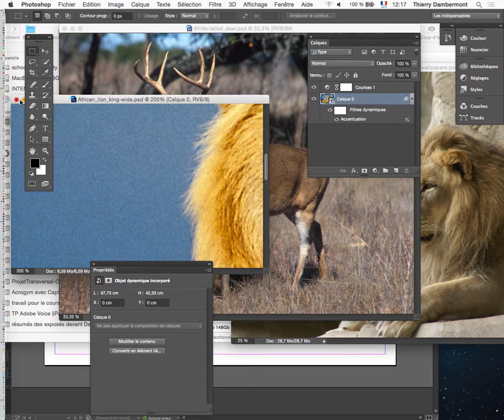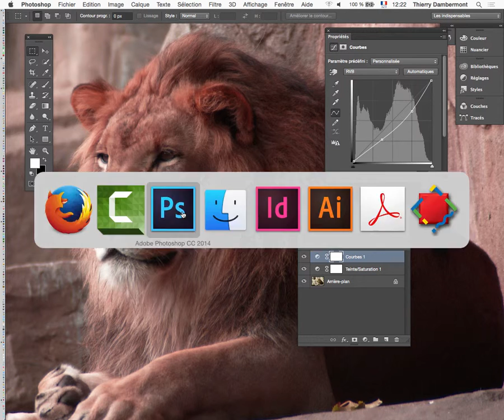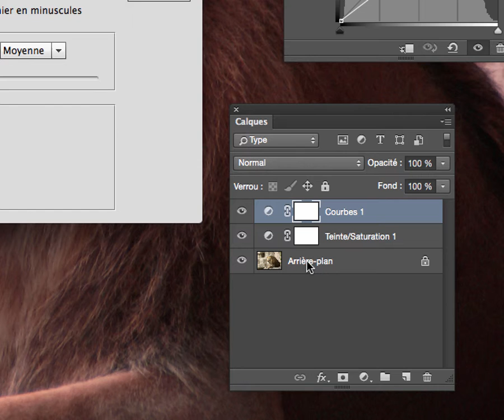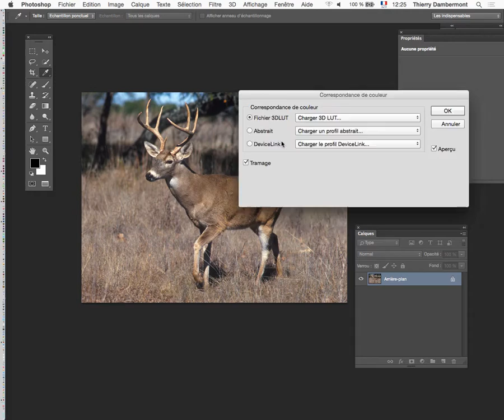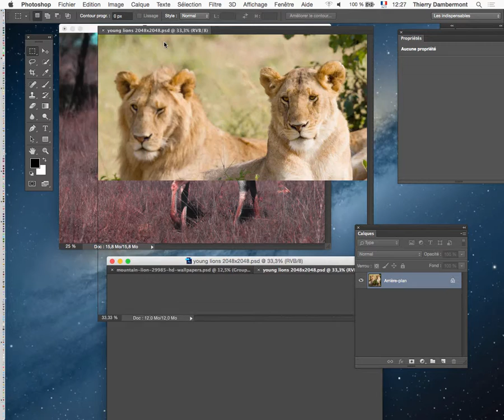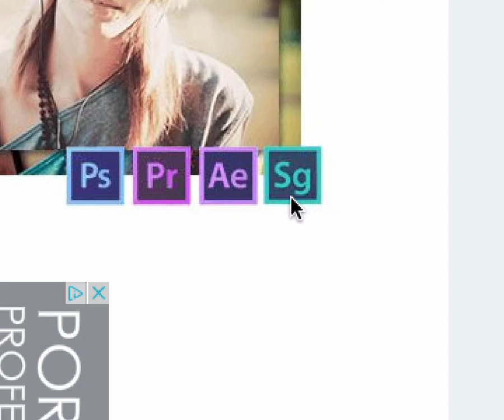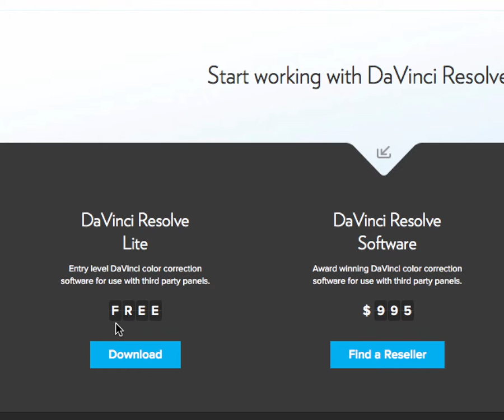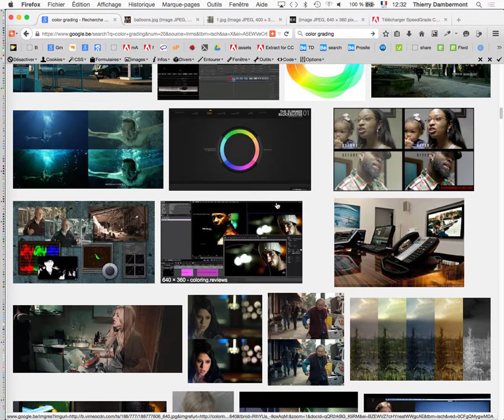Dambermont part 44 colorimetrie & technologies print - calibration écran imprimante